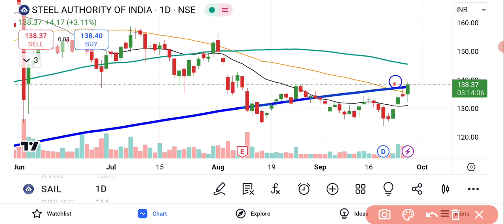SAIL Ltd Share News | SAIL Share Latest Analysis